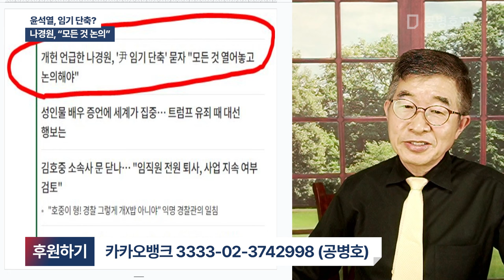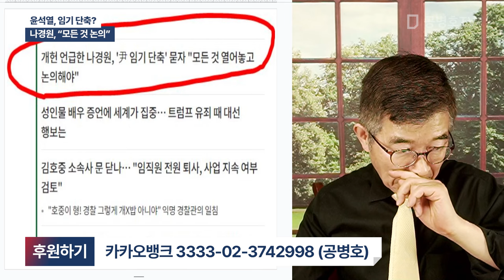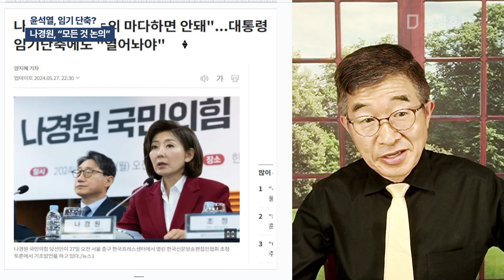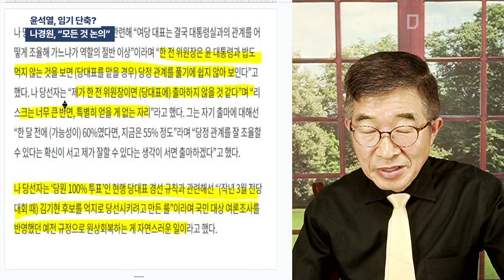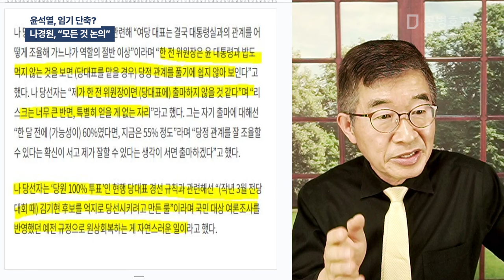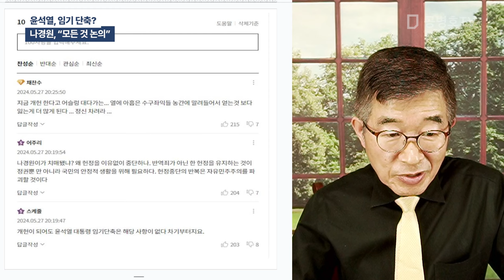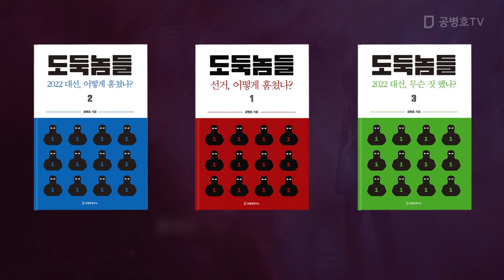윤석열, 임기 단축? / 나경원, "모든 것 논의" [공병호TV]